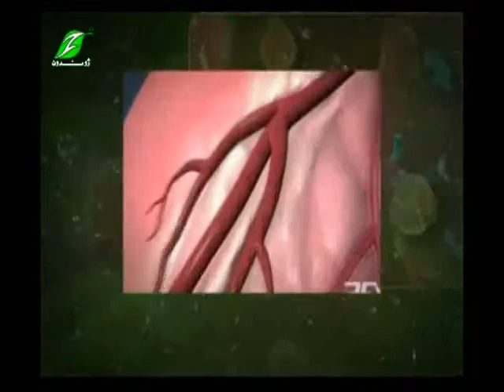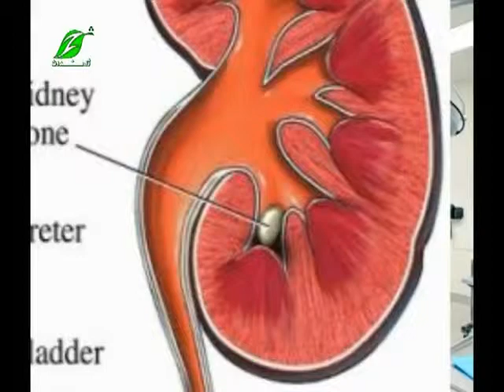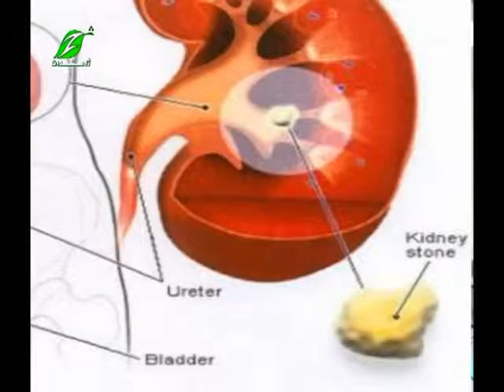Urolithiasis part 1 Zhwandoon tv Medical program (Rogh Ranzoor)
دبولي سیستم (ګردې یا بډوډې ،حالبین او مثانې) تیږې یا کاڼي ولې او په کومو خلکو کې منځ ته راځې عمده لامل یې څه شې دې ؟ درملنه یې څه شې ده؟ او همدارنګه لیدې لپاره چې د اطراحي یا بولې سیستم د تیږو څخه په امان کې پاتې شو نو څه باید وکړو او داسې نور زیات موضوعات پدې خپرونه کې 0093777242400